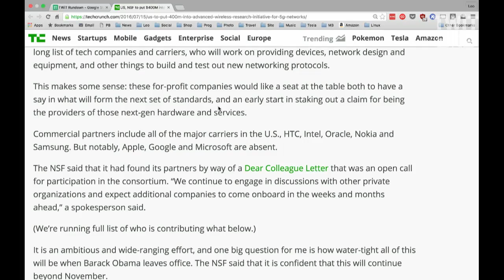US Government Invests in 5G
The Obama administration has pledged $400 million to develop 5G after the FCC approves bandwidth for the technology. Will a universal standard be developed, or will the same fracturing of the industry as happened with 4G happen to 5G?